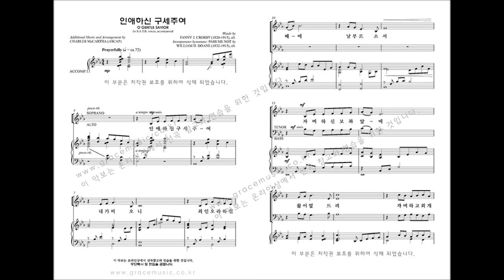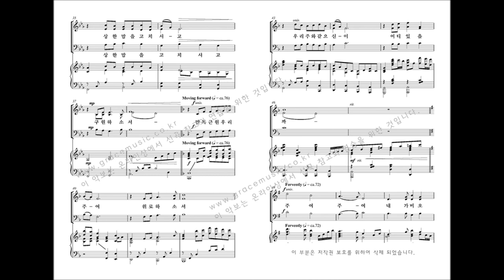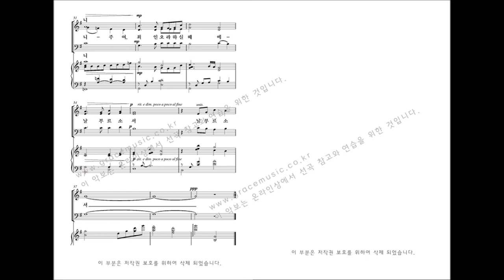[그레이스 성가 1집] Arr. by CHARLES McCARTHA '인애하신 구세주여'